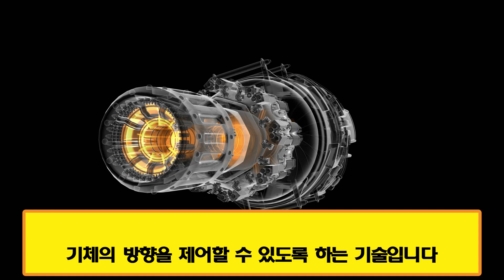중국의 폭발한 짝퉁 전투기의 충격적 진실/J-20 수량을 늘 자랑했던 중국, 한국의 ‘은퇴’한 전투기에게 졌다/전세계 미디어가 한국 기술을 격찬해서 시진핑을 망신하고 겁나게 만든다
중국의 폭발한 짝퉁 전투기의 충격적 진실!
J-20 수량을 늘 자랑했던 중국, 한국의 ‘은퇴’한 전투기에게 졌다
전세계 미디어가 한국 기술을 격찬해서 시진핑을 망신하고 겁나게 만든다